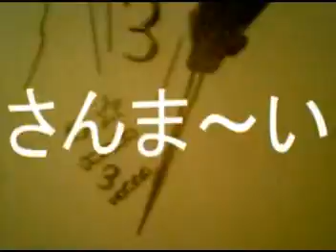Project ギャギャンゴ／ガイコツマスクマンＰＶ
子宮良太　Project ギャギャンゴ『悪魔の童謡集』収録
「ガイコツマスクマン」のアニメーションＰＶ